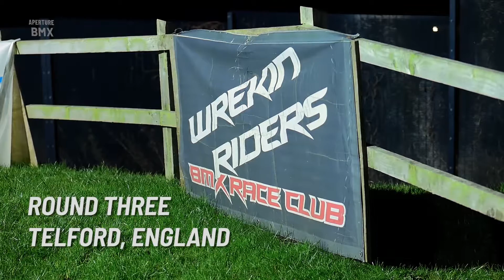Racing Under The Lights Round 3: Telford // Midlands BMX Racing Winter Series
Round 3 of Racing Under the Lights happened at Telford on 1 December 2018. Lots of great BMX racing went down at this national-standard track!

Aperture BMX is about BMX racing, with a filmmaking and travel edge.

Check out the gear used in the making of this video